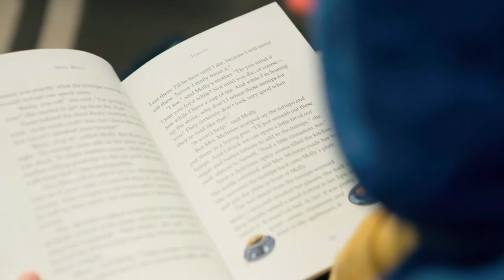RV Pro Panel - RVing with Kids - Session 17 | The Ultimate Land, Water, and RV Show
Are you in love with traveling with your kids? Do you feel like you're not sure exactly what RV is right for you and your family? This RV Pro Panel is all about RVing with Kids and making your RV the perfect rig for your family.